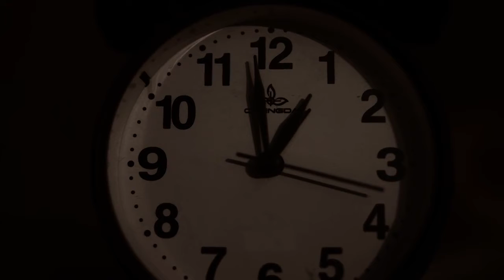Watchman The Paradox of society Teaser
This is a project we would cherish for a long time to come.

With this project, we celebrate the team which made it possible. A team which pushed itself to the limits with a smile and lots of enthusiasm. A team which stuck together during a long and grueling schedule, with only one goal, to make the films special. Each member of this team contributed enormously to this project in their own special way! A team comprised of the best in the industry. A team like no other. Here is to the CRAZY FEW! Cheers!!
We proudly present the teaser of 'Watchman-The Paradox of Society'

Cast Amit Kumar Bhagat
Cinematographer Aakash Vijay Sehrawat
Editor Karunesh Maan
Writer & Director Harshit Tyagi
Behind The Scenes Prashant Pal
Production Crew Chandan Tiwari Micky Kashyap Anubhav Golia Himanshu Dahiya Harsh Maan